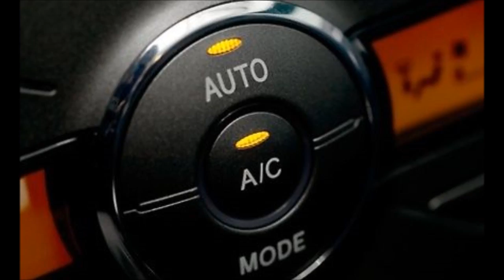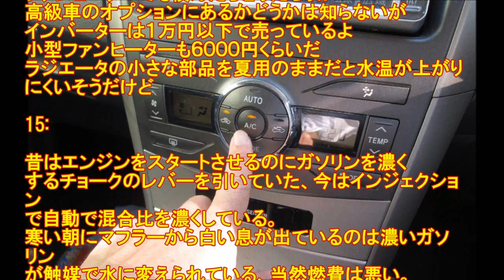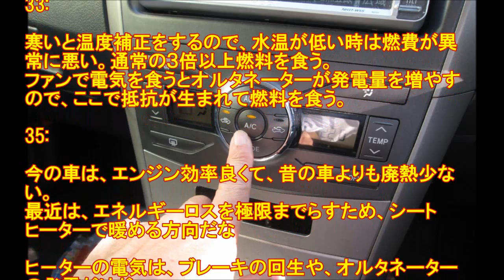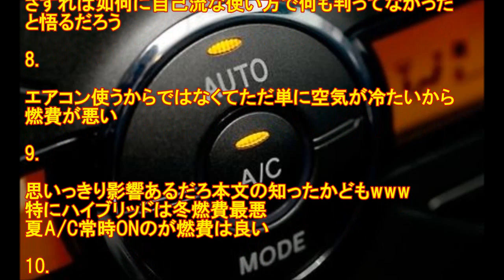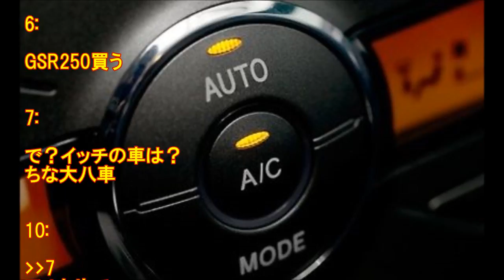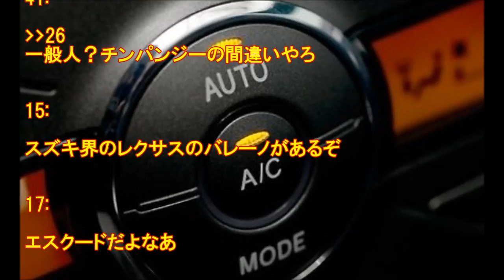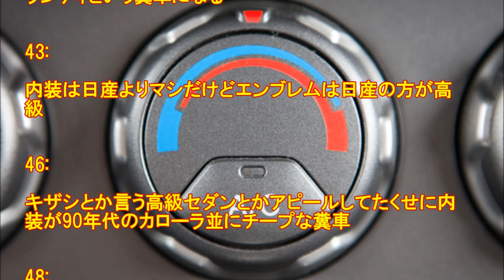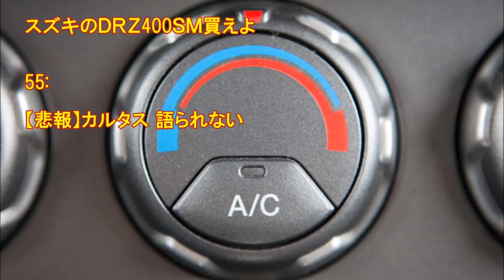自動車の暖房って燃費に影響しないんだよね??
1: 18:59:06.53 ID:O2C2wHJS
燃費には影響しないんだよね？
なんか減り早い気がするんだけど。

2: 19:01:55.05 ID:oiV5PdPx
もちろん影響しますよ

3: 19:03:13.80 ID:TrVinJl8
ガソリンが燃料だからね

ガソリンは満タン入れると燃費悪くなるから

ガソリン 満タン 燃費
ガソリン　満タン
ガソリン 満タン ギリギリ
ガソリン 満タン 入れ方